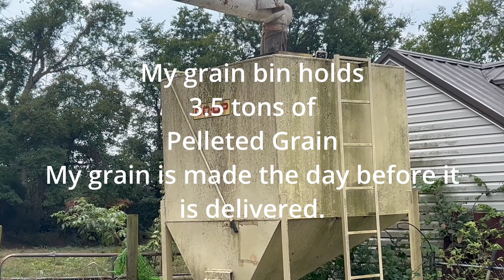Having 3 tons of Horse Grain Delivered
★Give videos a 👍 and comment ★
★Let the video play until the end to tell YouTube it is good★

➡Follow DD Mini Farm and Bonnie the Miniature Horse

We try to post the videos in chronological order as much as possible. But sometimes I do post some older videos that were filmed before I started working on this channel.

Under Tennessee Law, an equine professional is not liable for an injury to or the death of a participant in equine activities resulting from the inherent risks of equine activities, pursuant to Tennessee Code Annotated, title 44, chapter 20.